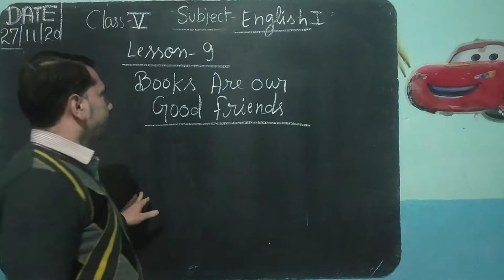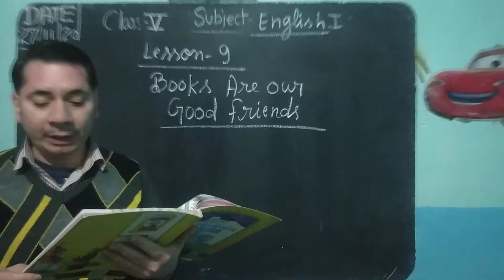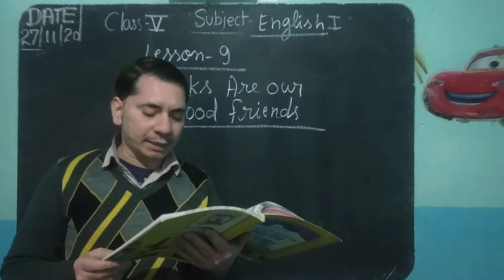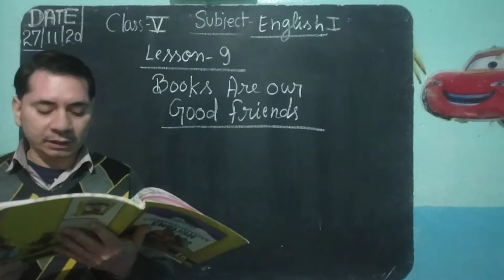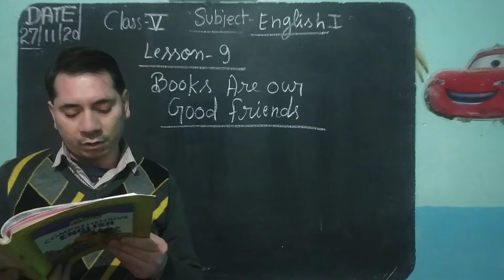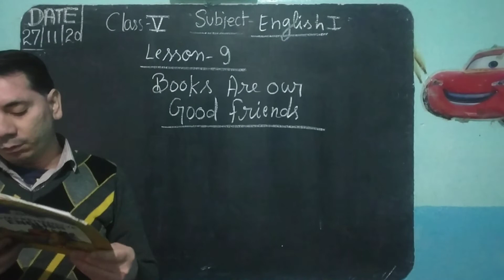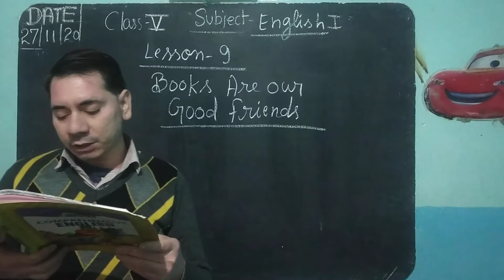CLASS V, ENG I, LESSON 9